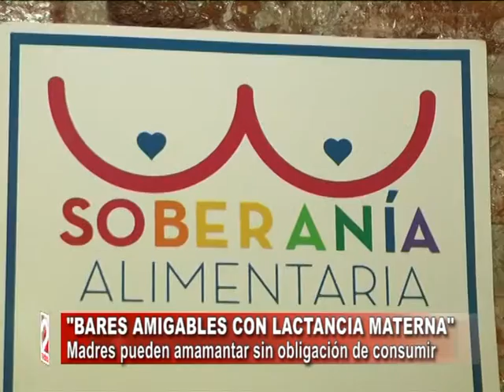BARES AMIGABLES CON LACTANCIA MATERNA-TV DOS SALTA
María Laura Postiglione, MUMALA. (DOS EN LA NOTICIA)